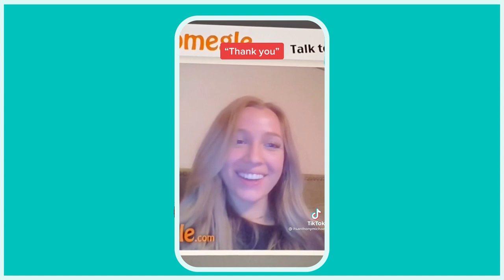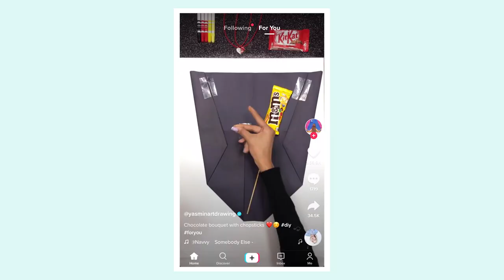We Help TikTok Star Anthony Michael Barajas Make A Valentine’s Day DIY Surprise | GH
Tik Tok star@anthonymichael8500 joins our resident experts to check out some Tik Tok DIY Valentine’s Day gifts. Jess, Shanon and Becca give Anthony some tips on making a DIY for his “special friend” Hadleigh as well! For more of our Tik Tok hack reviews
Follow Anthony